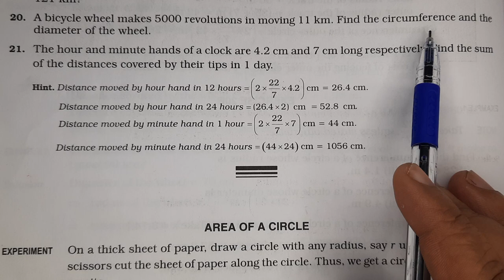A bicycle wheel makes 5000 revolutions in moving 11 km. Find the circumference and the diameter of t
A bicycle wheel makes 5000 revolutions in moving 11 km. Find the circumference and the diameter of the wheel.
class 7
rs aggarwal class 7 exercise 20e
anurags sir